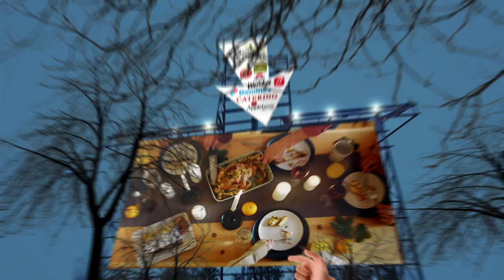Nearest Restaurant from Me - Nearest Restaurants from Me - Phoenix 85009, Maricopa County, AZ, US